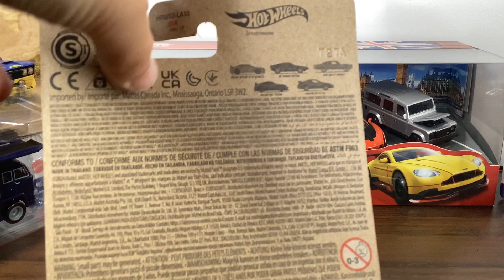Hot Wheels Fast & Furious Racing Series 1966 Chevy Impala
Here’s Some Info On Chevrolet, Hot Wheels and Fast & Furious (F&F)!

Hot Wheels is a brand of die-cast toy cars introduced by American toy maker Mattel in 1968. Known for their small size, bright colors, and wide variety of models, Hot Wheels cars are popular among collectors and enthusiasts of all ages. They've expanded beyond just cars to include track sets, playsets, and other merchandise, maintaining their status as one of the most iconic toy brands worldwide.

Chevy, short for Chevrolet, is an American automobile division of the American manufacturer General Motors (GM). Chevrolet branded vehicles range from subcompact cars to medium-duty commercial trucks. Some popular Chevy models include the Silverado, the Camaro, and the Corvette.

"F&F" typically refers to the "Fast & Furious" film franchise. It's a series of action-packed movies centered around illegal street racing, heists, and espionage. The franchise debuted in 2001 with the film "The Fast and the Furious" and has since become one of the highest-grossing film series of all time. Known for its high-octane action sequences, diverse cast, and memorable characters, the "Fast & Furious" movies have garnered a massive fanbase worldwide.